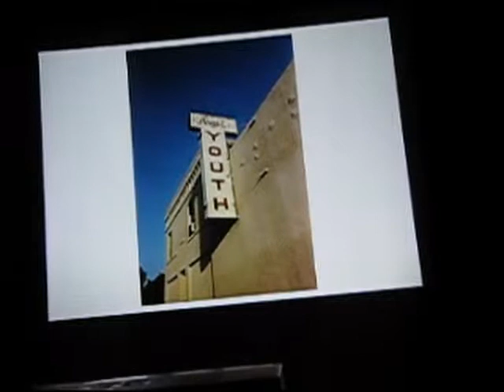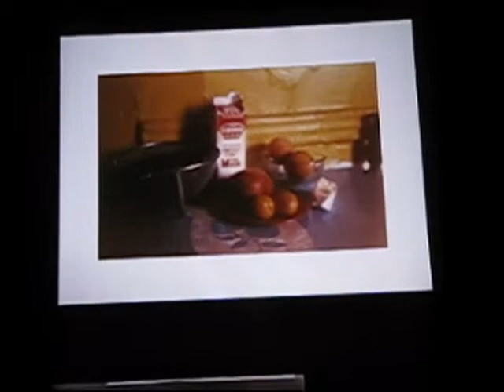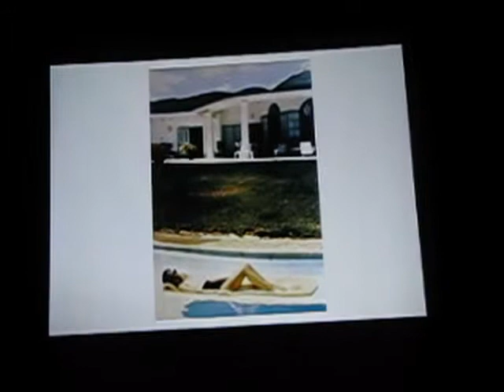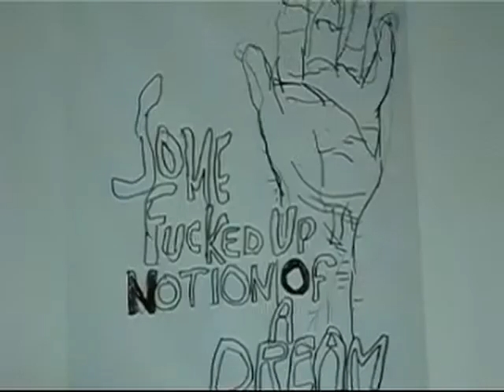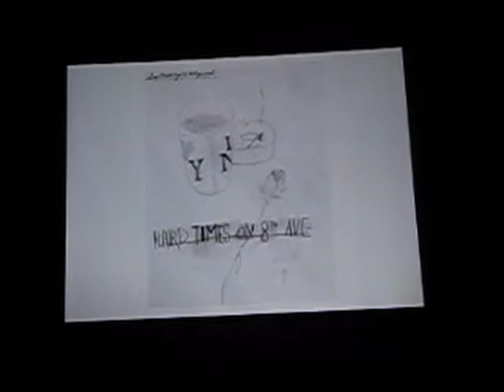Jack Pierson_From Life.wmv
Artist Jack Pierson describing his work at the NY Photo Club at The Center on October 20, 2011.